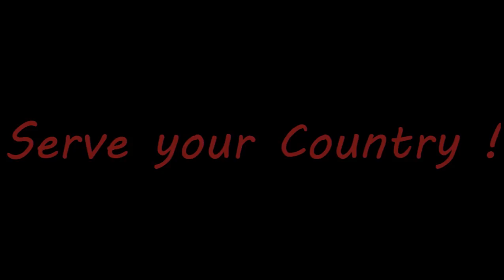95th Regiment of Foot Recruitment Video - M&B Napoleonic Wars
Hello !
If you're willing to join us you must be 15 years old or more and be in the AUS/NZ area ! (Because of the ping)

95thRoF Teamspeak :
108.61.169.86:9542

Sound used in the video :
- Napoleon Total War
- The Patriot Movie
- Braveheart
- Mount & Blade Napoleonic Wars/ L'aigle

Software used :
- Camstasia
- Fraps
- My brain
Who we are :

In 1800, an "Experimental Corps of Riflemen", was raised by Colonel Coote Manningham and Lieutenant-Colonel the Hon. William Stewart, drawn from officers and other ranks from drafts of a variety of British regiments. The Corps differed in several regards from the Line infantry of the British Army. Most significantly, the Rifles were armed with the formidable Baker rifle, which was more accurate and of longer range than the musket, although it took longer to load. As the rifle was shorter than the musket, it was issued with a 21-inch sword bayonet.

Riflemen wore dark green jackets rather than the bright red coats of the British line infantry regiments of that time; close-fitting pantaloons, rather than breeches; black facings and black belts rather than white; a green plume on their "stovepipe shakoes" which the light infantry also wore, as well as other accoutrements unique to Rifles regiments.

In 1802, the Rifle Corps was brought into the line of the British Army as the 95th Regiment of Foot, the 95th Rifles. In 1803, the 95th moved to Shorncliffe Army Camp, Kent, where it underwent light infantry training, along with the 43rd and 52nd Regiments of Foot, under the tutelage of Colonel Coote-Manningham and Sir John Moore; the latter, like the 95th, would gain fame during the Peninsular War. In 1805, a 2nd Battalion was raised at Canterbury, Kent, and later in the year the 1st/95th deployed to Germany as part of a British expedition, under the command of Lord Cathcart, designed to liberate Hanover from occupation by France. The 95th subsequently formed the advance guard on the way to Bremen. In February 1806, the 95th formed the rearguard for the withdrawal to Cuxhaven and subsequently returned home to the UK.

The three battalions had been dispersed to various locations with the abdication of Napoleon and the total French defeat in 1814. The majority of the regiments companies were sent back to England for rest and refitting while several companies had been retained in north-east France at Leuze, Aisne under General Thomas Graham. Five companies of the 3rd battalion were in North America, having been sent in late 1814 to participate in the final stages of the War of 1812. With the return of Napoleon from exile, all of the companies in England crossed the channel and landed in Belgium in May 1815, joining with those already present, so that the entire regiment, bar the five companies still in America, became part of Wellington's Anglo-Dutch army. The first battalion went onto fight at the Battle of Quatre Bras, while all three battalions would fight at the Battle of Waterloo.